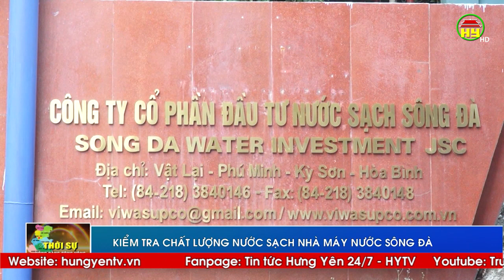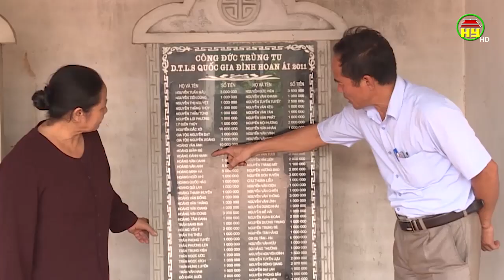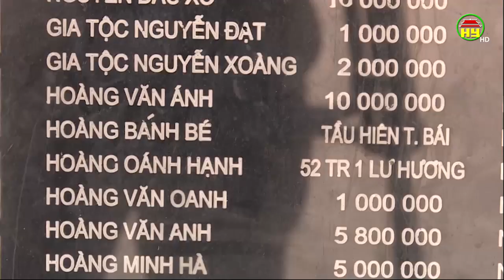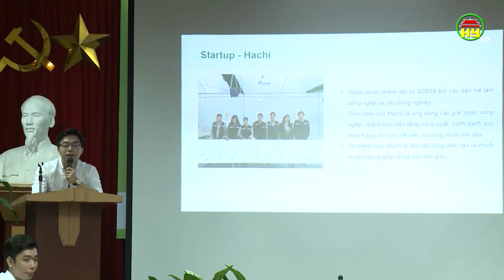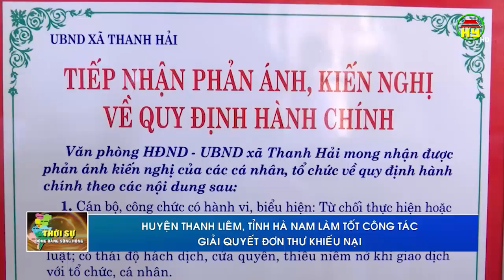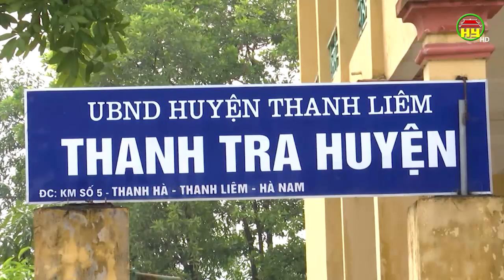Thời sự Đồng bằng sông Hồng thứ 5 ngày 24/10/2019